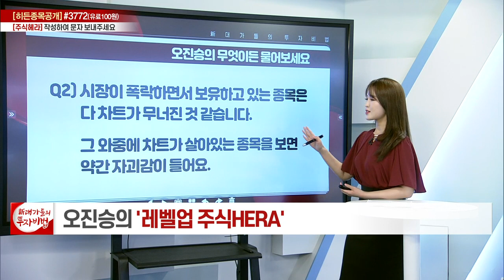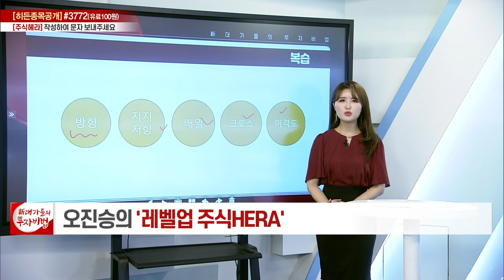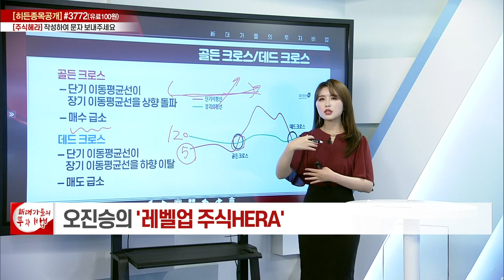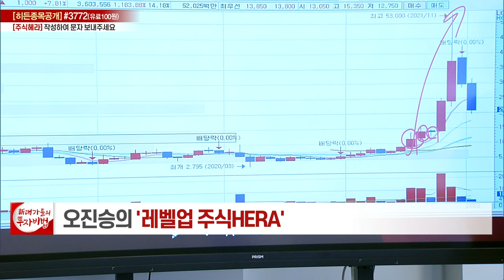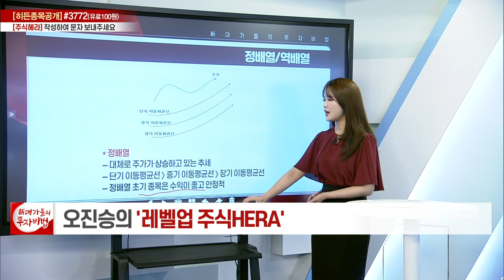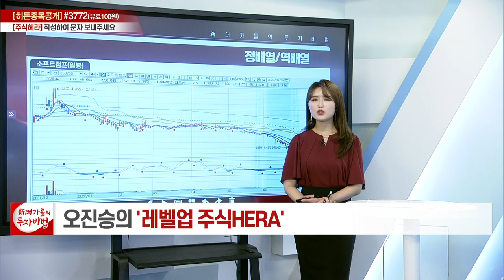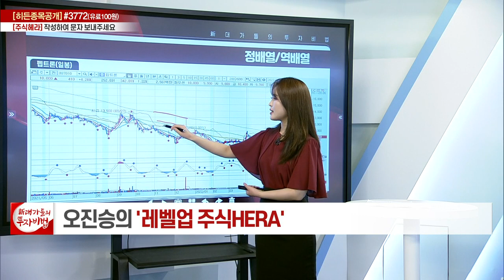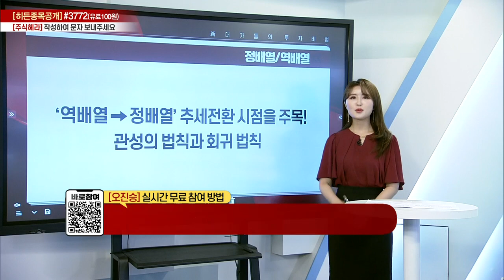오진승의 레벨업 주식HERA 6강_대가들의 투자비법 (20220707)